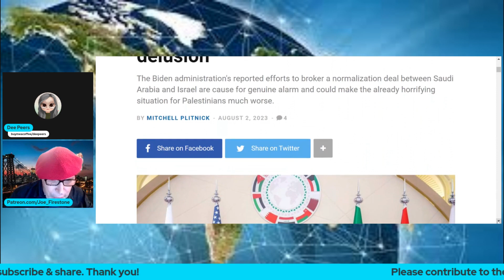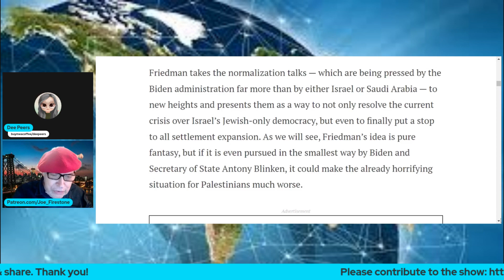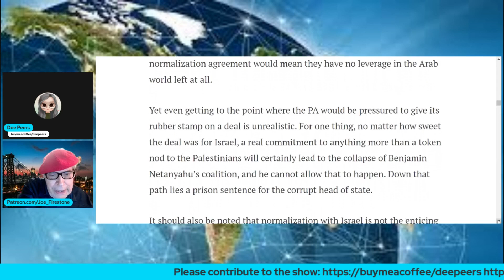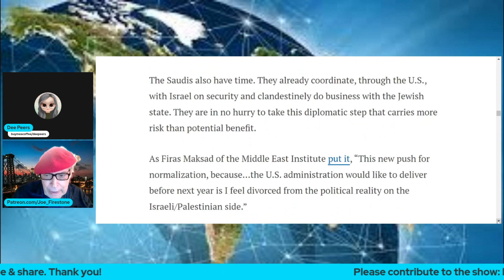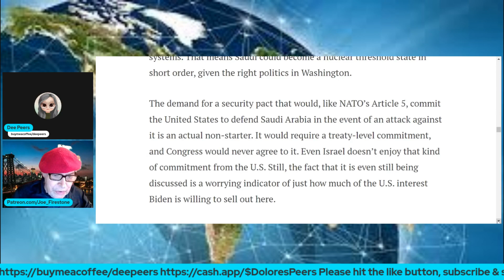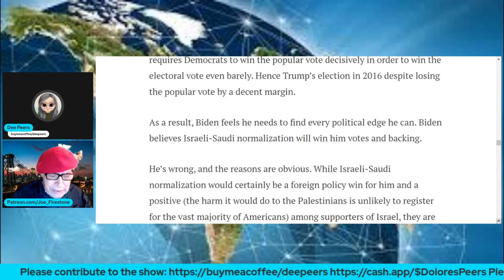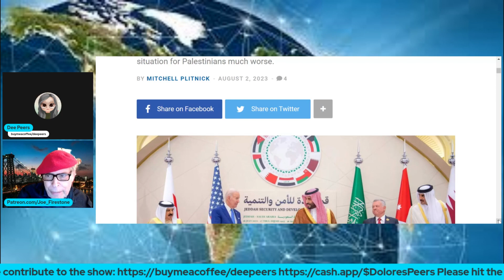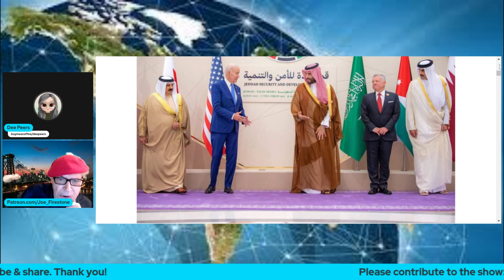How Biden’s Pursuit Of Israeli, Saudi Normalization Is A Delusion (clip)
@joefirestonephd and Dee Peers discuss Biden's dangerous pursuit of Israeli, Saudi normalization.